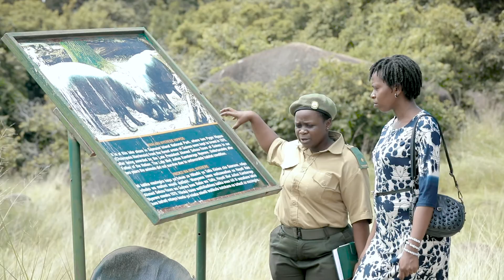Mwanza Region Tourism Promotional Documentary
This video has been developed to promote tourism in Mwanza region